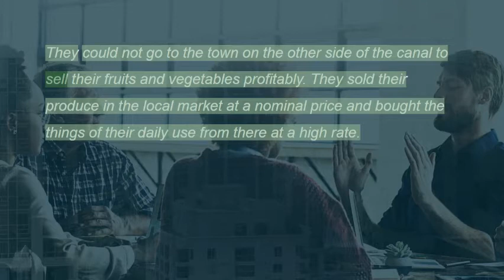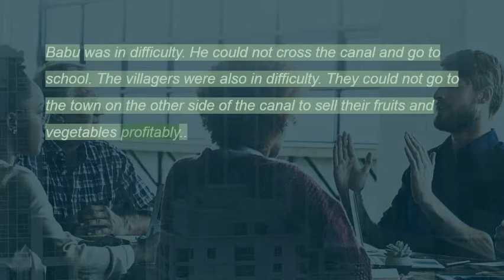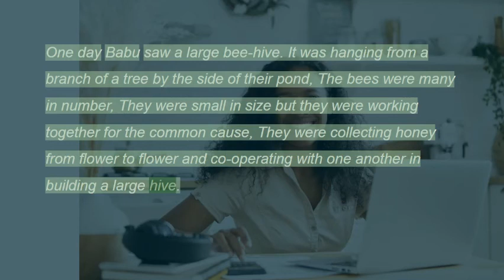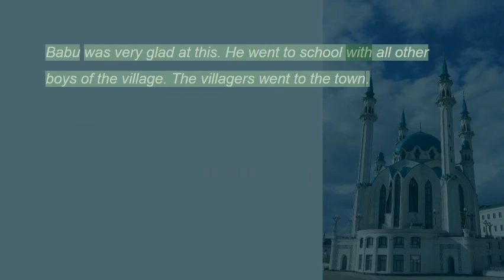Improve English Listening and Speaking Skills Through the Story Telling - Babu's Intelligence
Practice and Improve your English Listening and Speaking Skills Through the Story Telling - Babu's Intelligence. So listen carefully. You play again and again for better result.